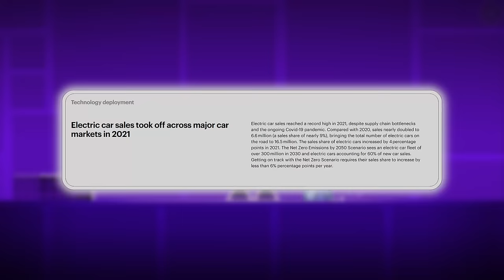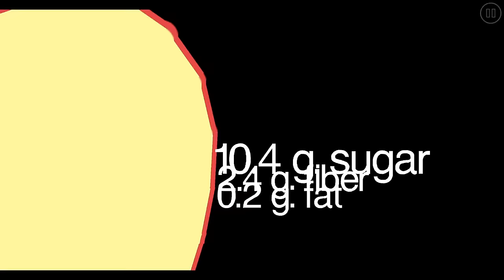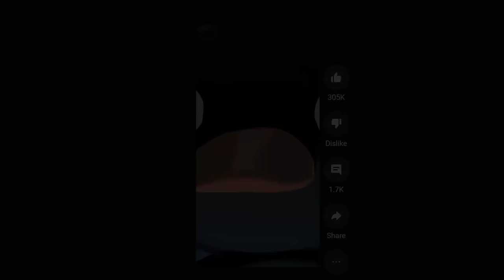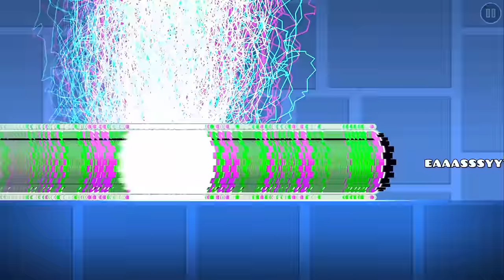I Survived 100 RECENT Levels (Geometry Dash)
In this video I have to survive 100 Recent Levels in Geometry Dash! This ranges from EVW Impossible to XO, this challenge has it all. 💜